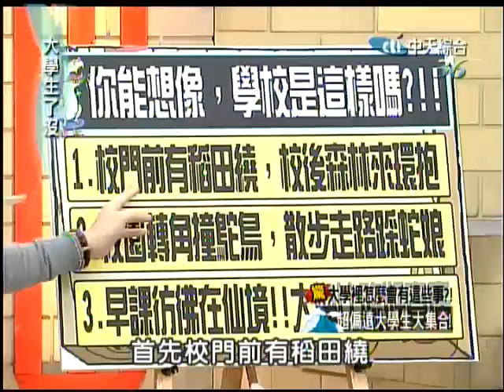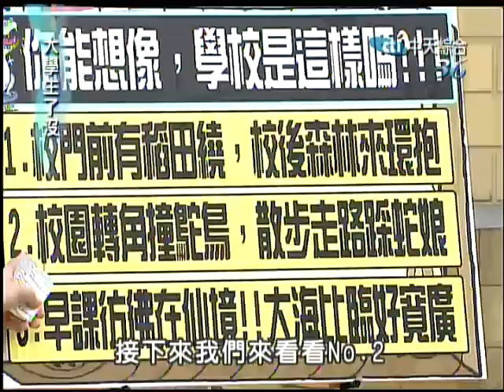5/17大學生了沒 這些學校你會想讀嗎?《上》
根據教育界人士分析，105年是一大關卡。因為少子化、學生人數漸減，又碰上大學眾多，因此偏遠大學的招生變的十分吃力。部分地處偏遠的大學更有爭取學生的壓力，不得不祭出「奇招」！除了要給獎學金，更破天荒推出「國內留學」，像是國立台東大學就要把優秀學生送到成大讀一學期，讓學生有機會和名校學生一起共享師資、求學。大葉大學打破創校21年紀錄砸大錢，成績滿級分可以領到最高額220萬獎學金，義守大學開放46個學士名額、5個碩士名額，目前校方透過 50多個姐妹校協助宣傳。今天我們現場也邀請八位就讀偏遠大學生與大家一同分享學校裡新鮮有趣的事情喔?